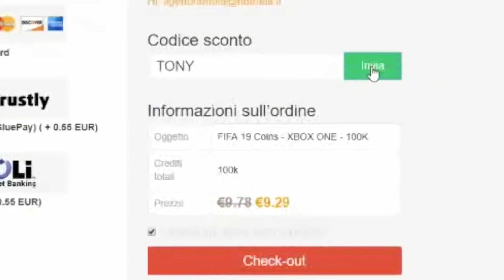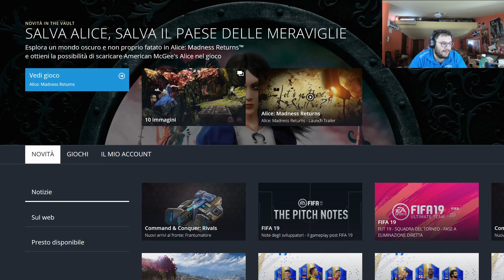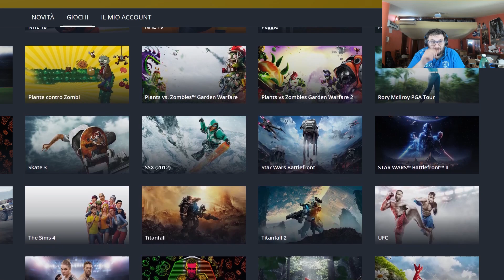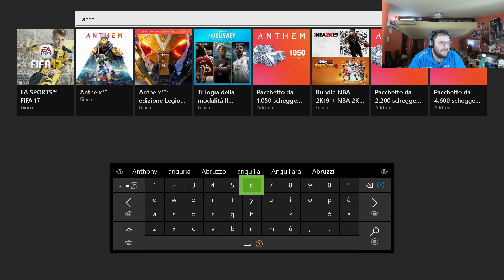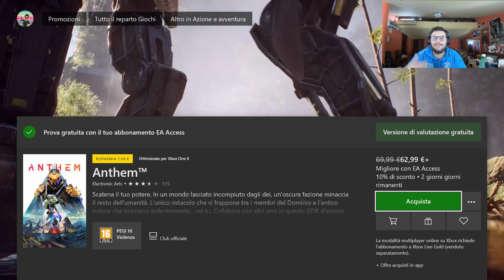EA ACCESS SU PS4 - SPIEGATO SEMPLICEMENTE!!!